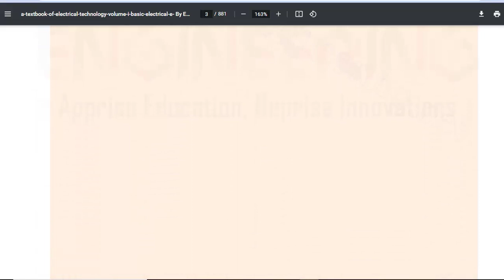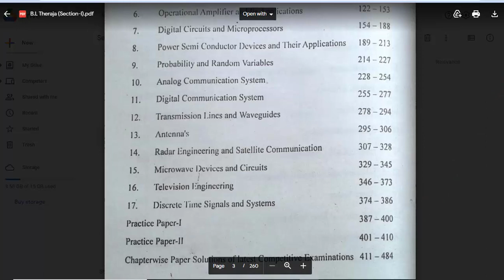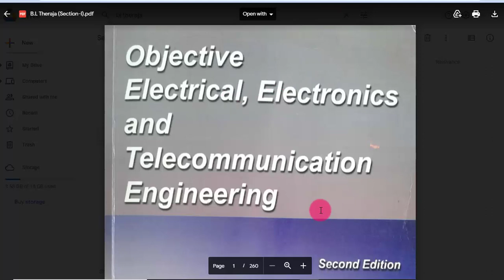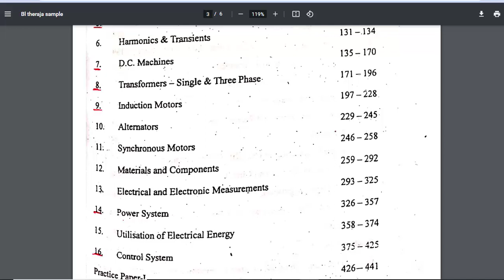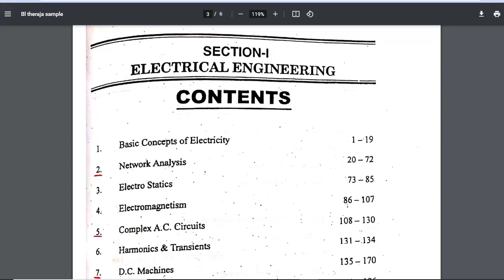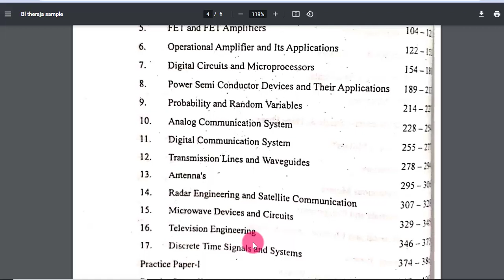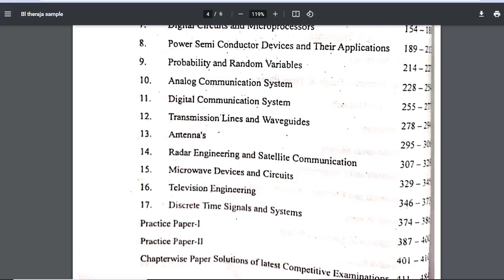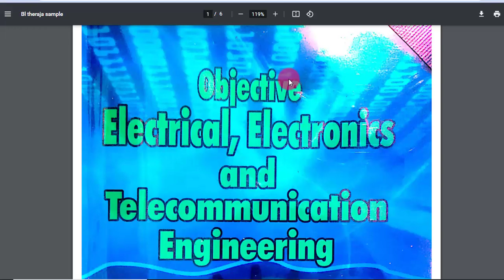BL Theraja Book Analysis for GEPCO test | Theraja book pdf | BL theraja electrical pdf